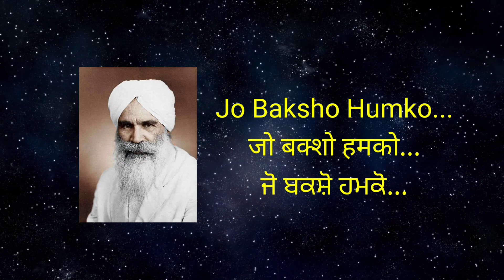Jo Baksho Humko|जो बक्शो हमको | ਜੋ ਬਖਸ਼ੋ ਹਮਕੋ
Jo Baksho Humko
जो_बक्शो_हमको
Hazur Maharaj baba sawan Singh Ji
Hazur Baba Sawan
baba sawan singh ji maharaj
बाबा सावन सिंह जी
rssb hindi satsang baba sawan singh ji maharaj Sant
shabad radhaswami
sabad radha swami
rssb latest shabad
radha soami baba ji shabad
radha soami satsang bhajan
rssb audio shabad
radha soami all mp3 shabad
download shabad of rssb
all radha soami shabad
satsang radha soami download
shabad radha soami satsang
radha soami shabad mp3
radha soami shabad de darshan guru mere
radha somi shabad
radha somai shabad
shabad radha soami video
radha sowmi shabad
radha soami shabad download
shabd rssb
rssb satsang
radhasomi
rssb satsang video download
bhajan of radha soami
radha swami bias
download rssb satsang
download radha soami shabad
radha soami shabad by gurinder singh
latest shabad
rssb shabads song
radha swami shbd
radha soami full satsang download
radha swami vyas
shabad baba gurinder singh ji
radha soami ji satsang
rssb shabad de darshan guru mere
radha somi ji
radha sowami
radhasoami bhajans
radha swami bhajan mp3
sabad rssb
radha soami shbad
radha soami
rada swami sabad
radha swami mp3
rssb shabad video
rssb mp3
download radha soami satsang
radha swami bhajan hindi
radha swami byas
shabad radha swami satsang
rssb shabed
rssb bhajan
radha soami shabad mp3 punjabi
radha soami satsang in hindi